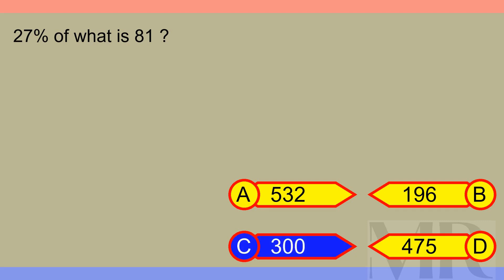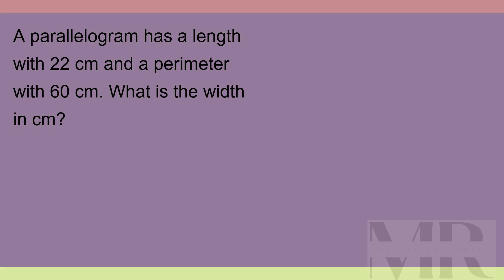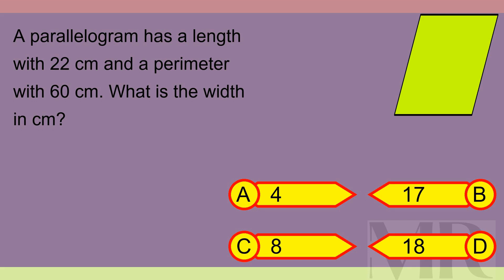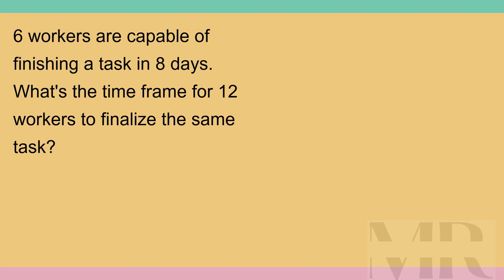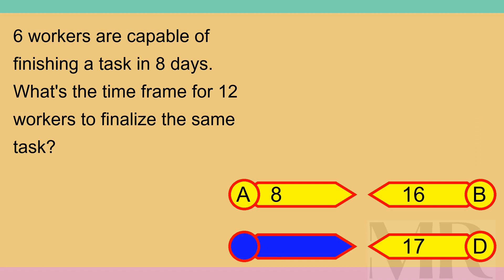Brain Teaser MCQ 5X 10Jan24 0424